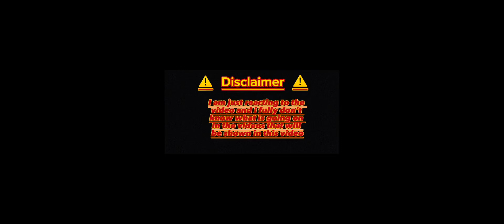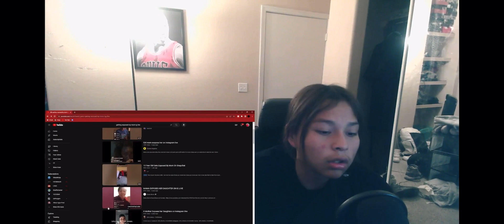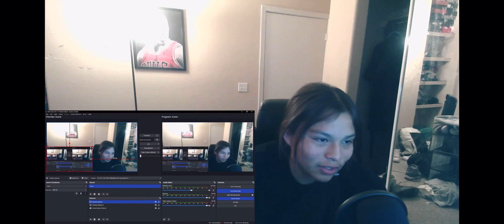Reacting to kids getting exposed on IG live￼ 😱😂